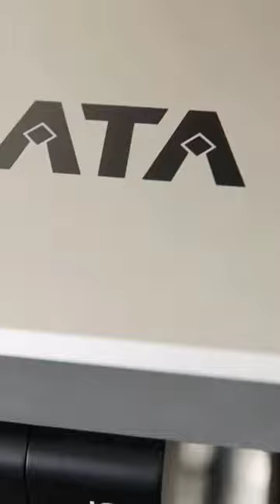Tablet counter ICQ-60